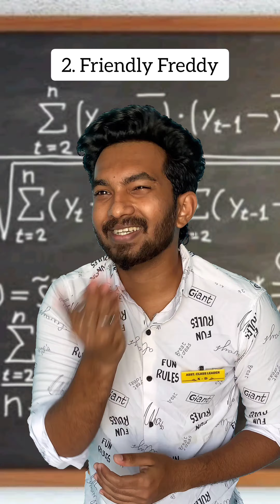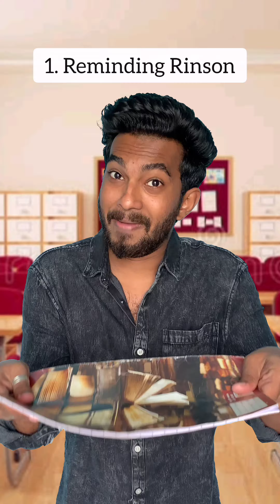Types Of People in School Compilation | Classroom Atrocities